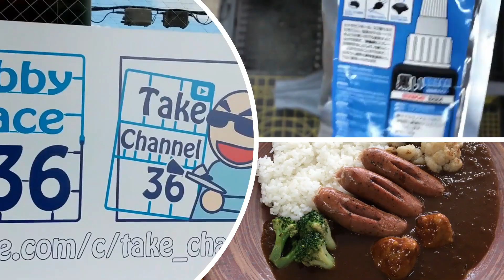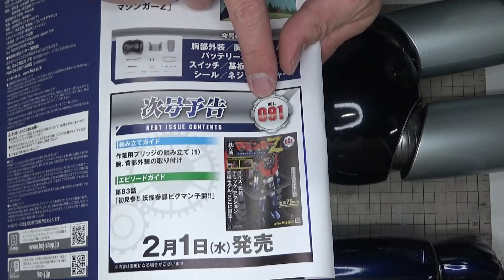【アシェット】週刊マジンガーZをつくる Vol.090 バッテリーボックス、スイッチ、頭部、胸部外装の取り付け